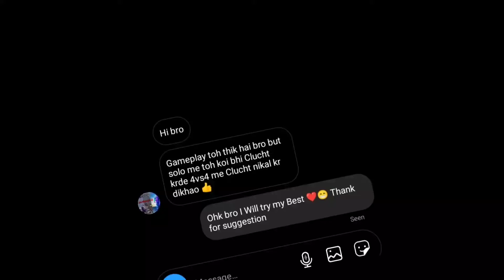OHHH SHIT%😧 Impossible Challenge Given By Random Friend•©•BEST SCENES SHOT✓Support This VIDEO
Hello friends,

Some important point of this video

BGMI

 Social media___

INSTAGRAM__NITINYADAV61215